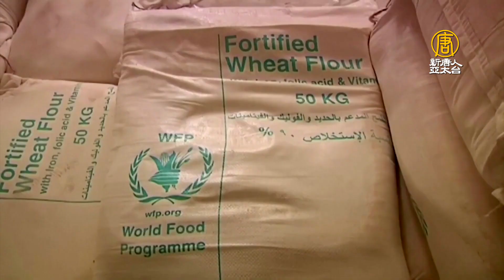糧食計劃署意外獲諾貝爾和平獎 或被中共滲透